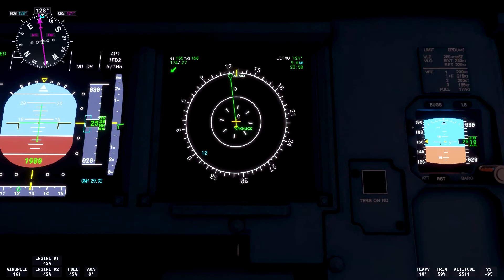FS2020 Flying from NYC to DC Beautiful spring sunset Xbox Series S